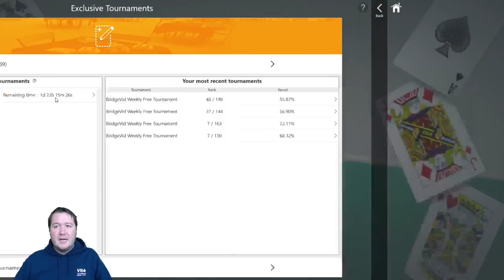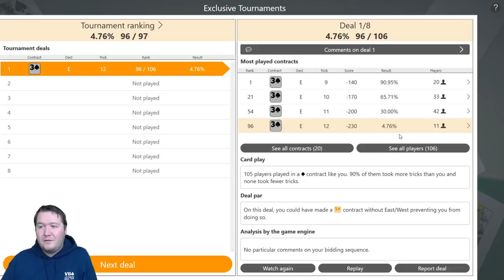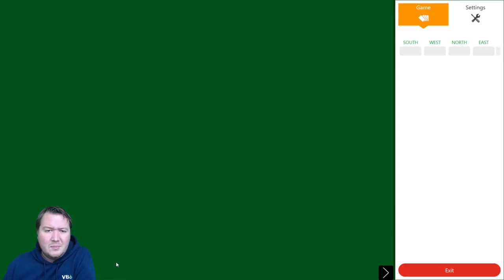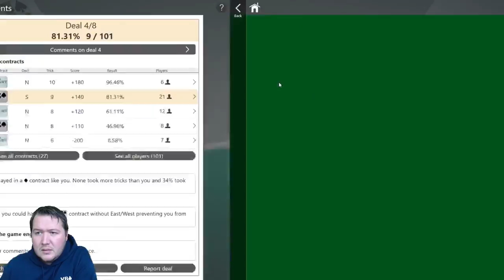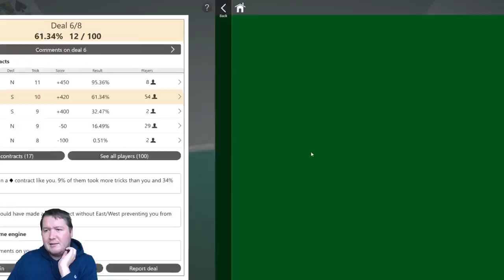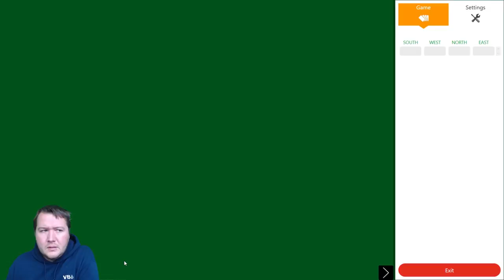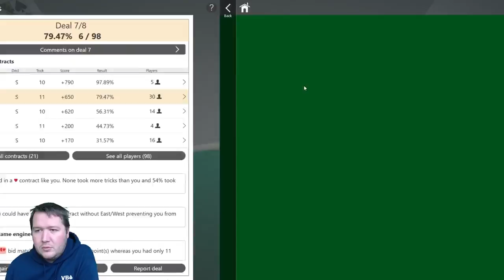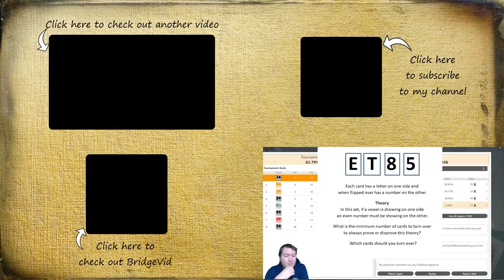Can You Solve The Puzzle - Fun Bridge #31 - Let's Play Bridge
ET85, which of them do you need to turn over?